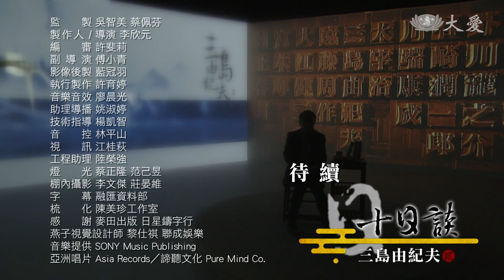【楊照十日談】三島由紀夫的【金閣寺】之美 20230625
三島由紀夫最著名的作品之一【金閣寺】，到底想要表達的是什麼？主持人楊照分析，三島由紀夫透過一個口吃的男人－－溝口燒毀金閣寺的故事，探討美的目地，美到底是要讓我們提升？還是反而對照出我們的醜陋？
楊照認為，美醜的對照所映照出的生命的徬徨、動搖和無可擺脫，是三島由紀夫所要我們直視的。也唯有擺脫了美醜的桎梏，我們才有可能獲得真正的自由。